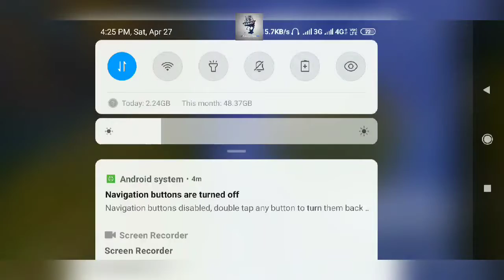Kar98k | pubg mobile | unbelievable win | duo mode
This is pubg mobile gameplay. In this video we played a war match in duo mode with kar98k. This game was going out of our hand, but we played good at the end and won a chicken dinner.